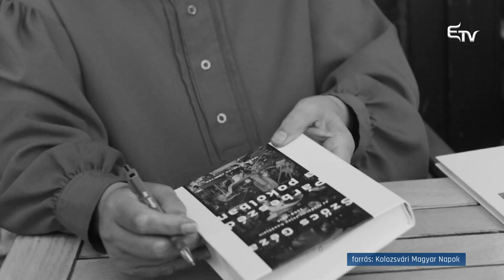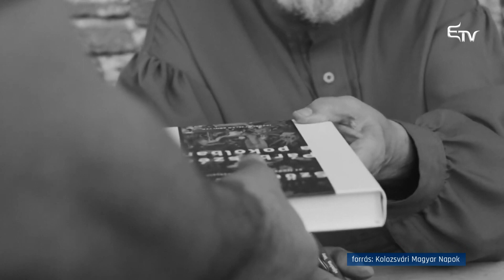Meghalt Szőcs Géza – Erdélyi Magyar Televízió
67 éves korában tegnap elhunyt Szőcs Géza József Attila- és Kossuth-díjas költő, volt kulturális államtitkár, az RMDSZ volt főtitkára. Halálhírét a Magyar PEN Club közölte az este, amelynek korábban elnöke is volt.